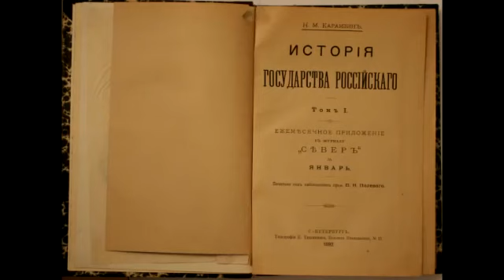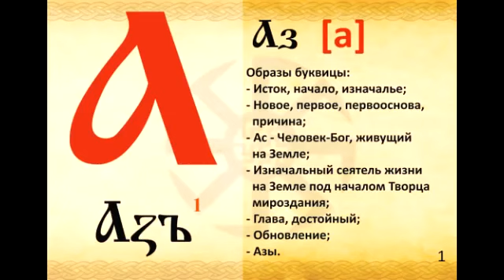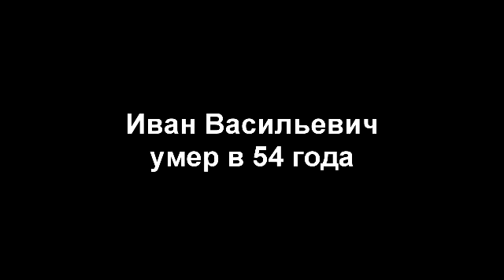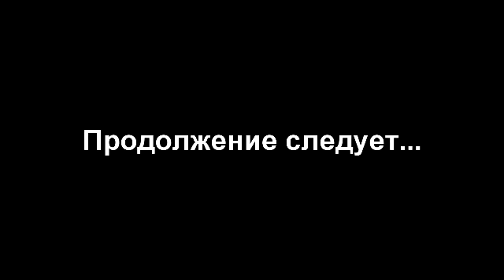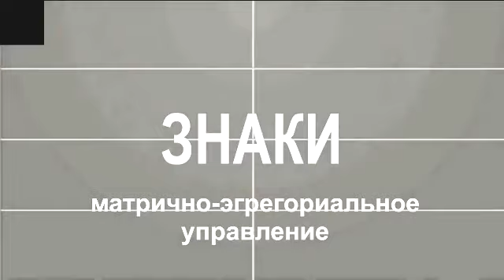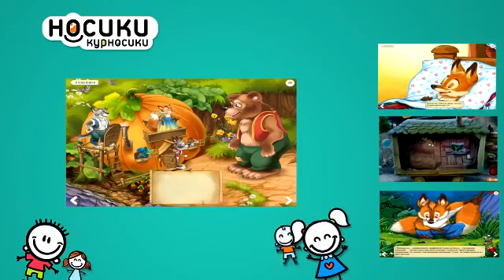Знаки 27 11 16 Иван Грозный 1 часть Смарагд Тит Иоанн Васильев Рюрик Сказка о Репке мульт